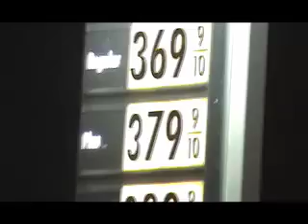My Vegas Road Trip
I got bored and went to Vegas during the Mexican Independence Day Holiday...Good times mi amigo!